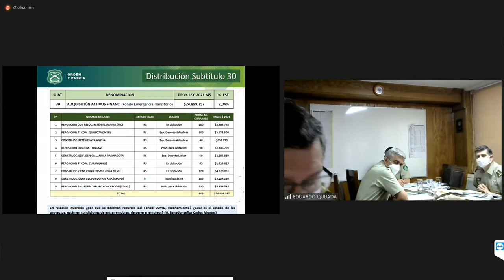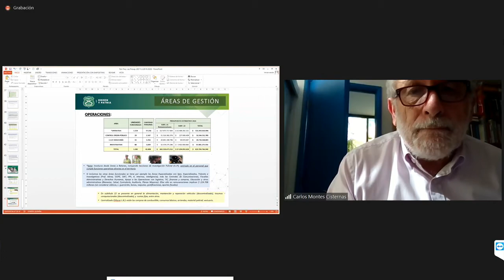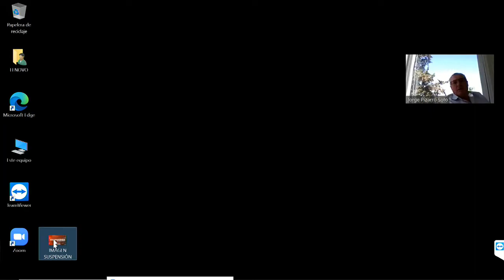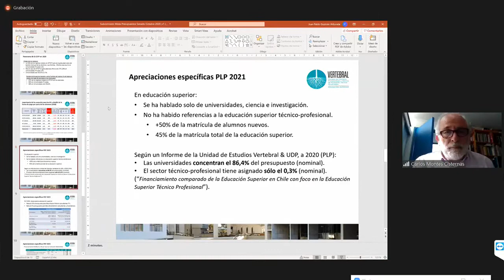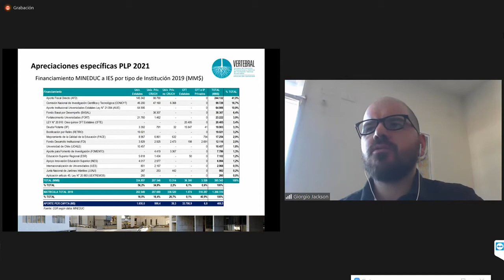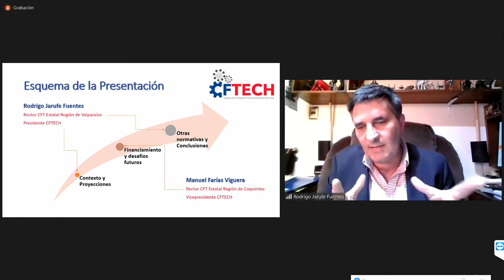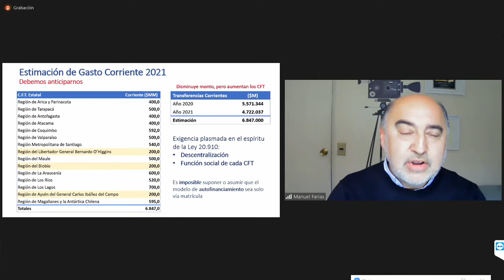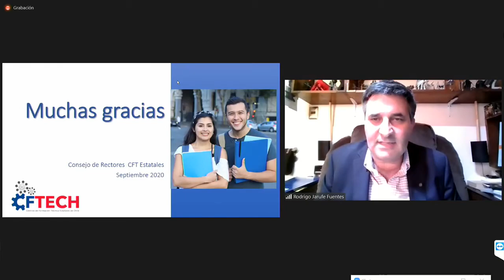Cuarta Subcomisión Mixta de Presupuestos - 29 de Octubre 2020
16:00 a 20:00
MATERIA: 1.- ( Bol.N° 13820-05) Ley de Presupuestos del sector público correspondiente al año 2021. Partida 09, Ministerio de Educación:
Subsecretaría de Educación.
Audiencia al Consejo de Rectores de Institutos Profesionales y Centros de Formación Técnica acreditados ?Vertebral.

flickr 📷 Senado_Chile